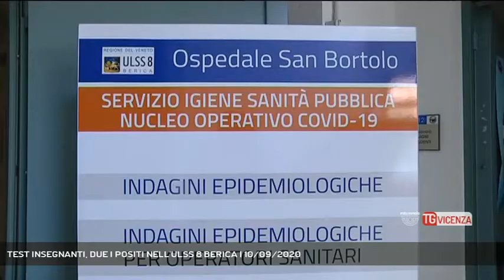TEST INSEGNANTI, DUE I POSITI NELL'ULSS 8 BERICA | 10/09/2020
TG Vicenza 10/09/2020 - VICENZA - Test sierologici e tamponi all'insegnanti. A Vicenza aderisce oltre il 70 per centro. Due i postivi || Coronavirus. Testi sierologici agli insegnanti prima dell'inizio dell'anno scolastico quasi 60 mila quelli effettuati, 3 quelli risultati positivi al successivo tampone, due appartengono all'Ulss 8 berica - Servizio Gabriella Basso, immagini Redazione Medianordest, montaggio Simone Squarcina - Segui Rete Veneta anche sul digitale terrestre! Visita il sito